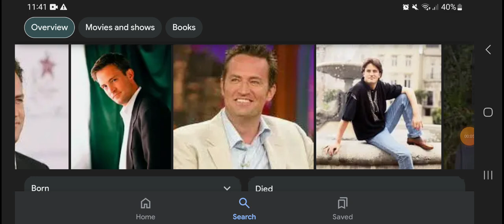Happy Heavenly 55th Birthday Matthew Perry